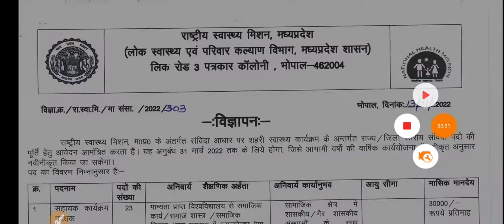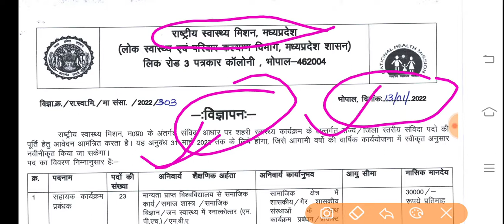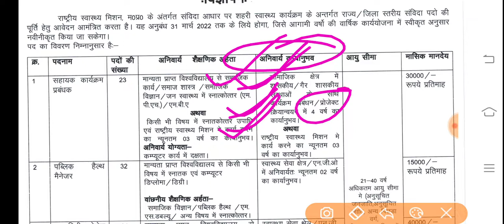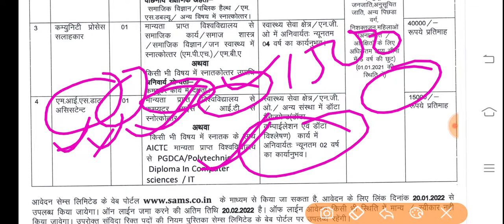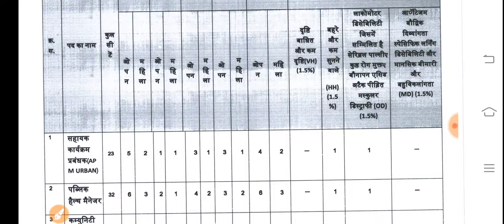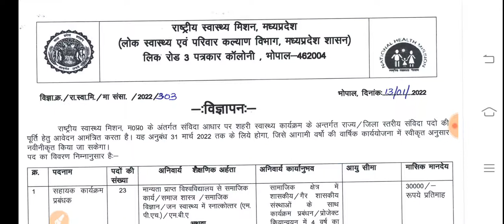National Health Mission MP Vacancy/NHM mp vacancy/MP health department Vacancy/public health manager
National Health Mission MP Vacancy/NHM mp vacancy/MP health department Vacancy

Public health manager vacancy mp
process Salahkar vacancy mp
M I S Data assistant vacancy mp
Assistant program management vacancy mp

ANM vacancy
Gnm vacancy
Lab technician vacancy
Doctor vacancy
All medical job vacancy
Nhm mp vacancy
MP all vacancy

Mp government vacancy 2022